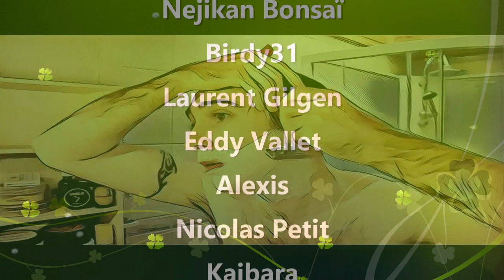RazoRock XXX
En cliquant sur les liens Amazon, vous pouvez contribuer à faire vivre ma chaîne, merci 😃